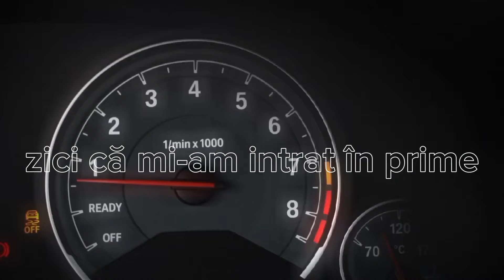ZAY - Drift în Turda(lyrics video)